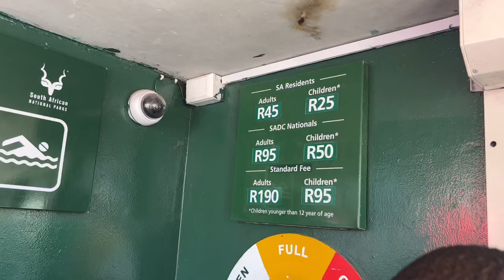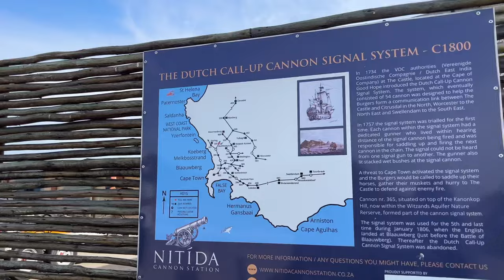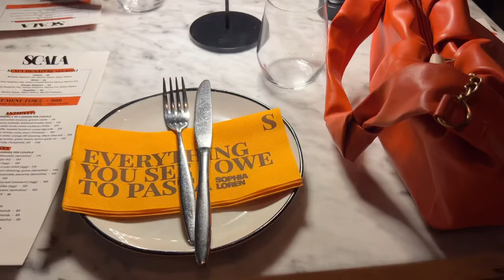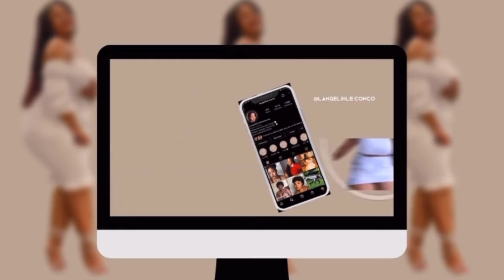Cape Town Festive Vlog🎄: Swimming with Penguins, Boat Cruise, Quad Biking, Wine Tasting & MORE ! 💋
reason why I registered a company at 2